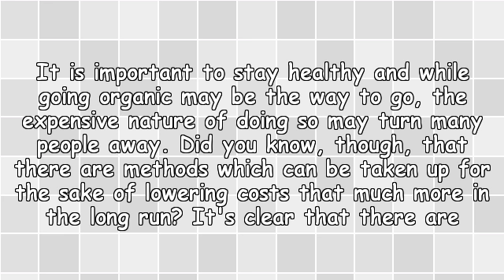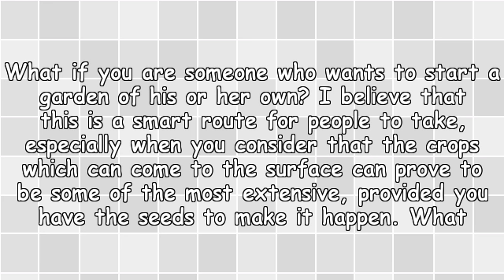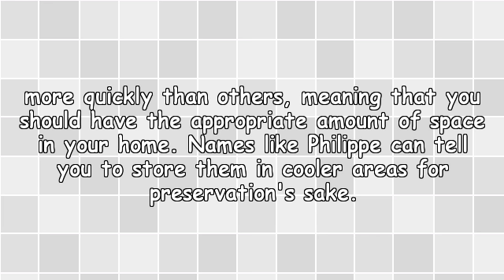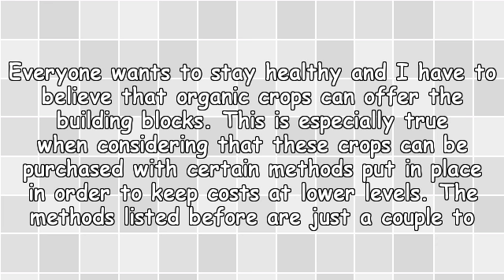Affordably Organic Through Philippe Van Den Bossche